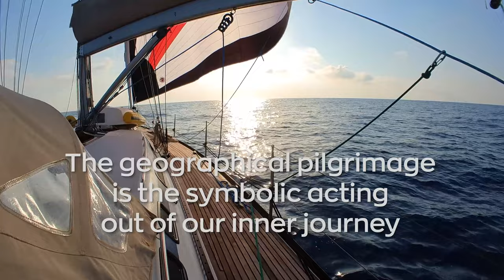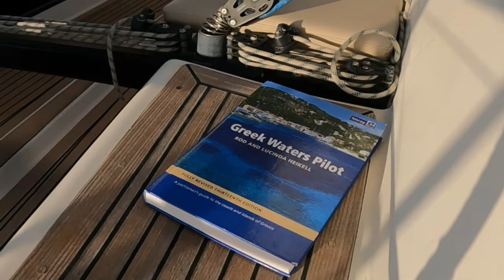Sicily to Greece Across the Ionian E9 sailing Kefalonia Corinth Canal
Sailing Adventures with Grandad

Sailing Sicily to Greece
Across the Ionian

In this episode I share our journey with my friend Javi leaving from Marina di Ragusa on the south coast of Sicily to the Ionian Island of Kefalonia in Greece. A three day passage.

It turned out to be a beautiful sail with mostly following winds and then the unexpected beauty of the pine covered and peaceful islands of the Northern Ionian.

I started this Channel , SAILING ADVENTURES WITH GRANDAD ,to share with you my travels on Vayu my 44 ft sloop. Sometimes on my own and other times with a friend or family. The people I meet and travel with, the places we go, the times we have and my reflections on life.

I am Michael, a 73 year old grandad of this operation , a lifetime sailor, practicing yogi, father of 4, grandad of 5, amateur chef, and contented man. I live between Palma de Mallorca, Vayu my sailboat wherever she is, and also often in the country of my heart which is Mexico.

My beautiful and seaworthy sailboat Vayu, a 44 ft X-Yacht (X-442), was born in Denmark in 2002. She requires care and attention but is absolutely reliable.

This journey is a celebration of life and dedicated to taking one day at a time, living spontaneously and gratefully as long as one can. I appreciate my good fortune and create these videos to share this fortunate life journey with friends, family and all who care to join us.

This channel was launched at the beginning of the Ukrainian invasion and I make monthly contributions to Save the Children-Ukraine, in the hope that millions of us contributing can help ease the suffering of the many displaced Ukrainian families.